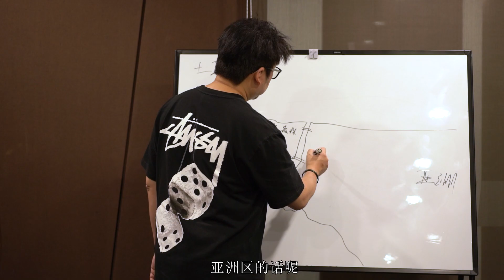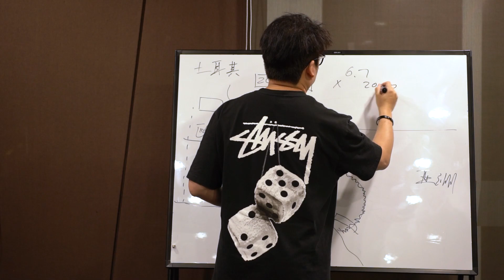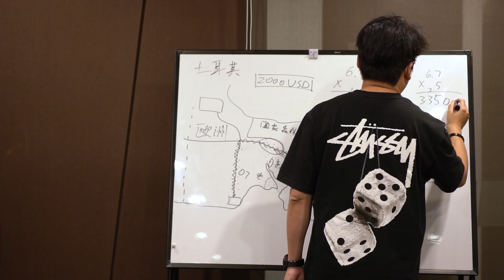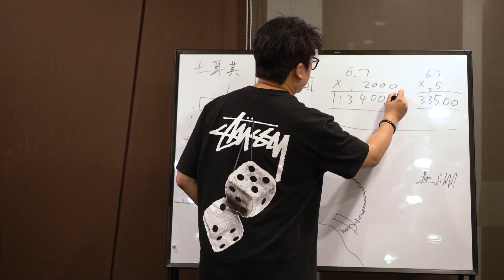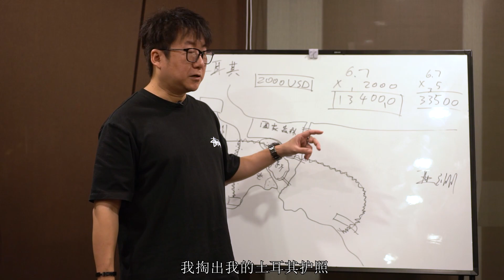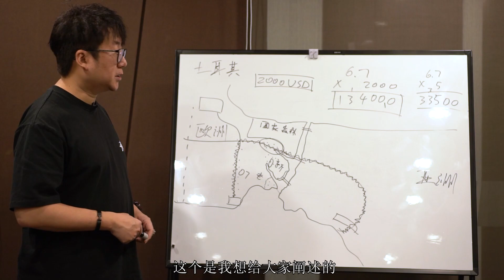这个地方只要国内县城的房价就能买到靠海的别墅？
💭 本期视频将从几个不同的方面来阐述为什么越来越多人开始投资土耳其伊斯坦布尔的房产。投资移民

🙋🏻‍♂️ 欢迎来到《Leo移民讲堂》，这是我的移民培训知识分享以及介绍国外生活的频道

公众号：liuxuecanada
视频号：老王带你飞